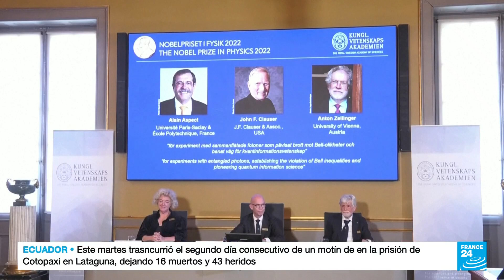Premio Nobel de Física 2022 reconoce los avances en mecánica cuántica de 3 científicos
La ronda anual de distinciones del prestigioso premio Nobel continuó este martes 4 de octubre con el reconocimiento en el campo de la Física a un trío de científicos que llevó la investigación en el campo cuántico a otro nivel. Los galardonados fueron el austríaco Anton Zeilingier, el francés Alain Aspect y el estadounidense John Clauser, quienes desarrollaron trabajos sobre el poder de la mecánica cuántica.